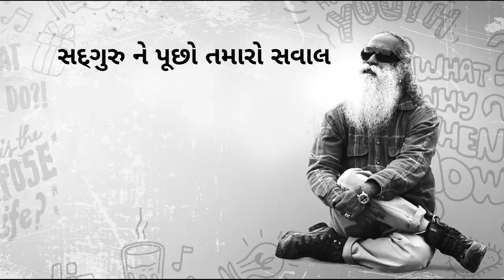મહિલાઓ સાથે થતાં અત્યાચાર કેવી રીતે રોકવા? રકુલ પ્રીતે પૂછ્યું સદગુરુને | Sadhguru Gujarati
રકુલ પ્રીત સદગુરુને પૂછે છે કે એક રાષ્ટ્ર તરીકે આપણે શું કરવું જોઈએ મહિલાઓ સાથે થતાં અત્યાચારો અને હિંસા ને રોકવા માટે.